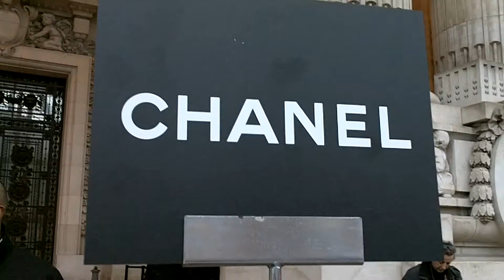Baptiste GIABICONI au défilé CHANEL Paris Fashion Week Show 21 Janvier 2014